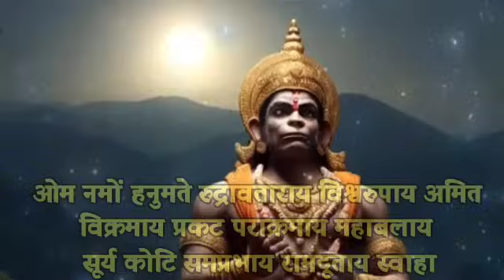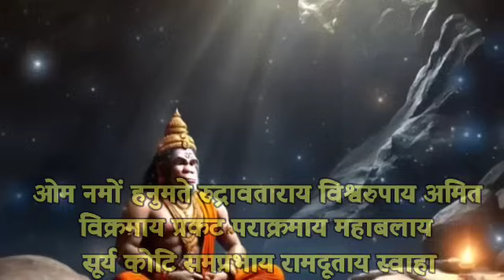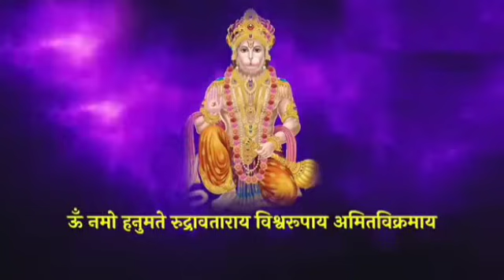बैड पर लेटे लेटे बस 3 बार सुन लो || Neem karoli baba || Hanuman ji ka mantra || srq minds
My Gadgets and Tools :-
Neem karoli baba Book
My mobile
My mic
Pop filter

नीम करौली बाबा का गुरु मंत्र , Neem Karoli Baba Mantra , Kaichi Dham Mantra, SRQ MINNDS,
नीम करोली बाबा ने दिए जीवन के 4 मंत्र, Neem Karoli Baba Advice,
नीम करोली बाबा की आवाज में राम राम के मंत्र जाप,
Sant Neem Karoli Baba,
Neem Karoli Baba ने बताया इस ब्रह्मांड का सबसे शक्तिशाली मंत्र,

hanuman mantra,
hanuman ji ka mantra,
neem karoli baba mantra,
karj mukti mantra,
dhan varsha mantra,
jaldi ameer banne ka mantra,